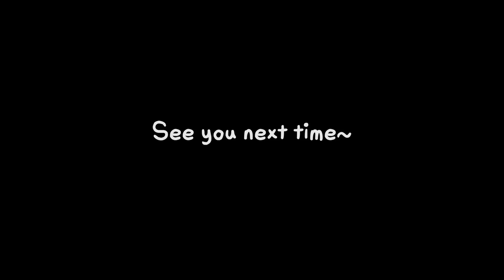Never trust a Bard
Special vid coming next time~

I also have a side channel~

Champion Battle! - Pokémon X/Pokémon Y